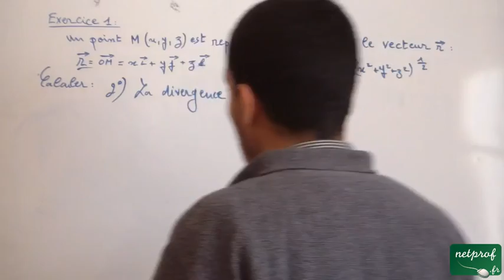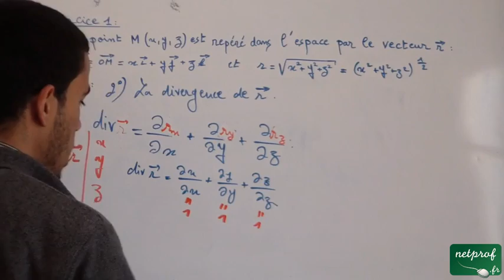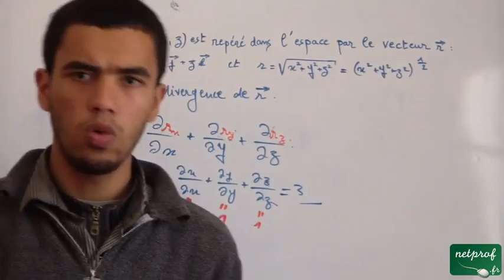Les opérateurs différentiels, exerice 1, part 3